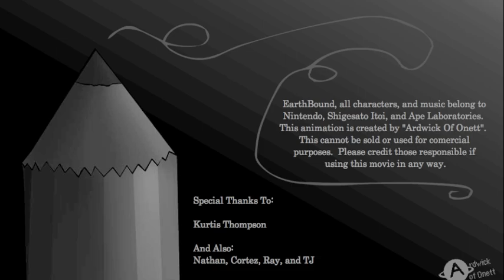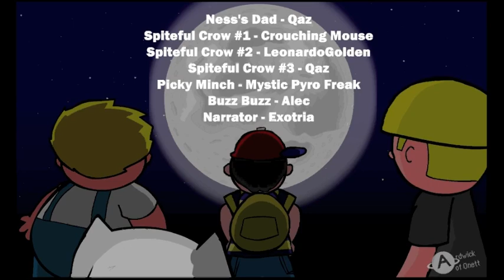EarthBound Animated Opening #1 and Ending #1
The Opening and the Ending credit sequences of EarthBound Animated, uploaded per request.

Just in case you'd like to watch them without having to wait for the rest of the episode to load as well.

In case you were curious, the opening theme is Bein' Friends, done as part of a Mother medley performed by Low Tech Son, a band in Japan.  The ending song is Sanctuary Serenade, as heard on the fan album Rock Candy.